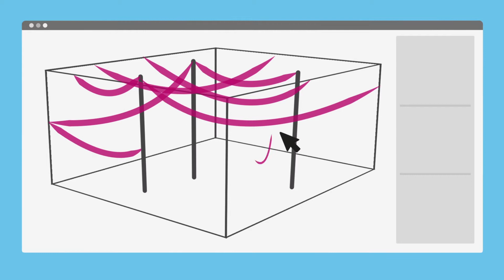Monkey Business with Twycross Zoo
Watch this fantastic animation from the Business Engagement team that tells the story of what happened when our Life Sciences academics collaborated with Twycross Zoo to create artificial habitats for their chimpanzee enclosure.

The Business Engagement team helps to establish and manage strategic, collaborative partnerships with industry often involving other universities, public sector bodies, government and funders.